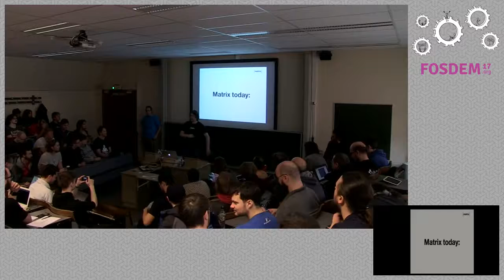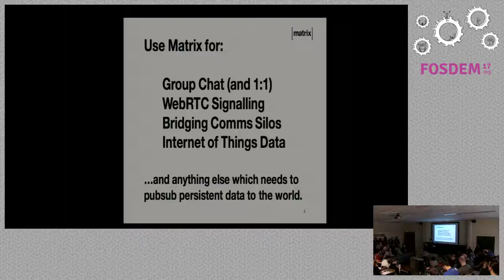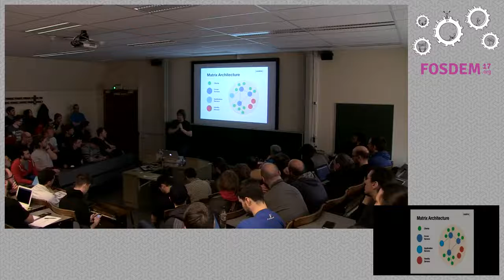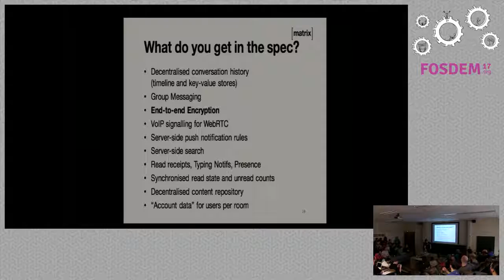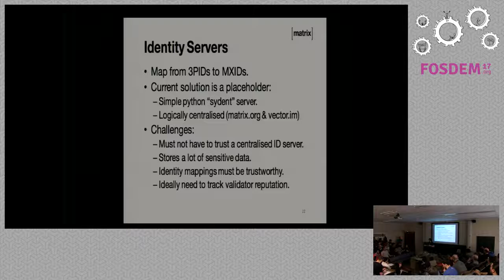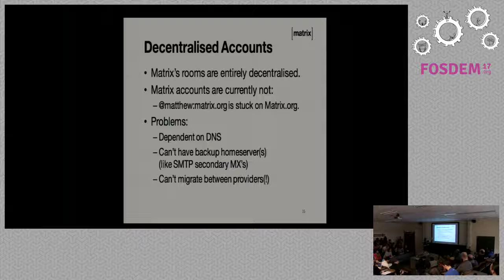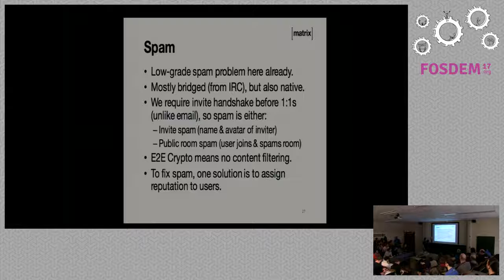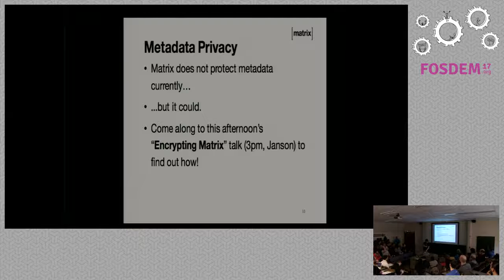FOSDEM 2017 - The future of decentralised communication, identity and reputation with Matrix.mp4